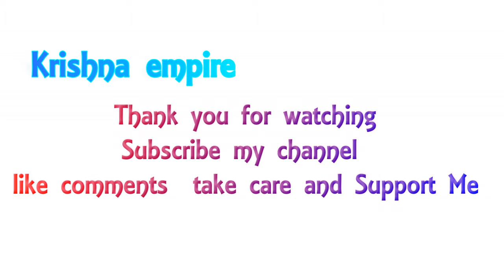அதிர்ச்சிகர நேரடி வீடியோ..!? விவசாயிகளின் எதிர்ப்பையும் மீறி கெயில் நிறுவனம்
அதிர்ச்சிகர நேரடி வீடியோ..!? கெயில் குழாய் விவசாய நிலங்களில் ஜேசிபி எந்திரம் அட்டகாசம்..!?விவசாயிகளின் எதிர்ப்பையும் மீறி கெயில் நிறுவனம்